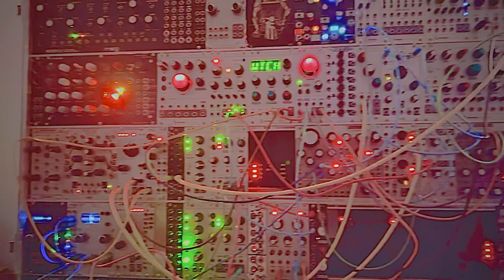Modular Essay 30: Sheepish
As I’m waiting with bated breath for TipTop Audio’s copies of the Buchla 258 and 281, I’ve been exploring how to use oscillators and slew generators in a more Buchla-sequence way.

This patch uses Pittsburgh Modular’s Lifeforms Double Helix, itself based on Buchla’s design, as the basis for pinging resonant filters. The magic is PWM - filters are pinged on both rise and fall for a square wave, and when you modulate the width, you get a cool phasing effect.

The real magic is Mutable Instruments Sheep into Clouds. Modulating the pitch offset with intention turns those luscious wavetables into glorious pads reaching to the heavens with arms outstretched.

The result is a beautiful, cinematic patch full of airy chords and glitter.